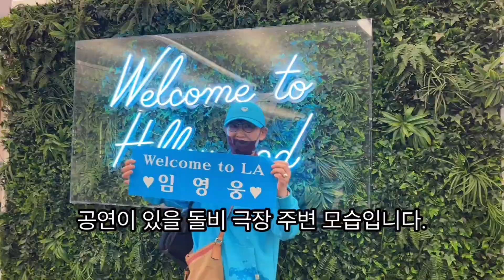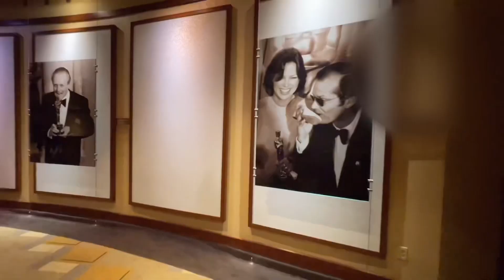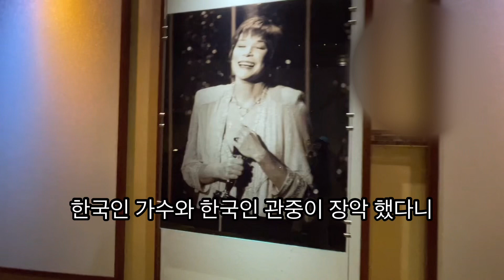임영웅LA 콘 직관하고 영웅 앓이중 /헐리우드를 찢어버리는 대한민국이 자랑스럽습니다.